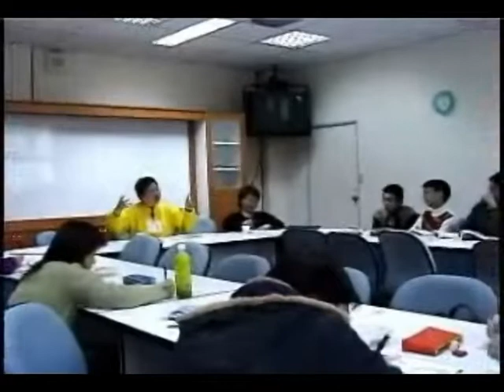20020107 何春蕤演講 現代浪漫愛危機：親密關係的轉變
2002年前後，面對層出不窮的情殺案件，何春蕤選擇以現代浪漫愛的特質為主題，四處演講，呼籲面對現實，淡化對真愛忠貞的執著。這是元月7日何春蕤在新竹交大社文所演講的實況錄影，完整題目為「現代浪漫愛危機：親密關係的轉變」。